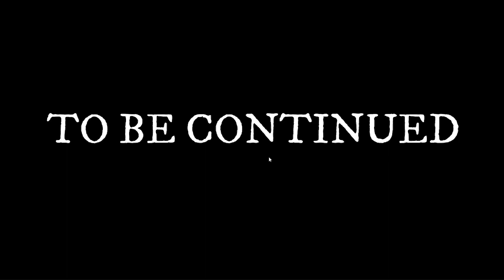Ready or not - Part 54 - PINOY TASK FORCE (FILIPINO / TAGALOG / BISAYA / ENGLISH / PINOY PLAYS)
Alright guys welcome back playing ready or not today so enjoy

GOD BLESS